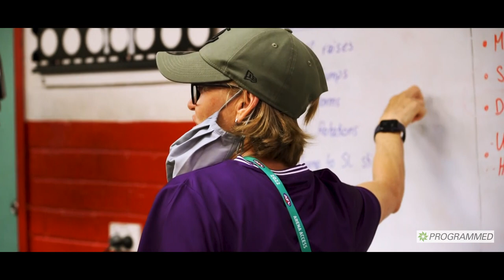The Power of a Job Done Right | Kate Starre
In celebration of International Women's Day, we're putting our incredible AFLW high-performance manager Kate Starre in the spotlight.

Kate is the first to feature in our series ‘The Power of a Job Done Right', all thanks to Programmed.

Programmed as a proud co-major of the club are champions of change and are committed to equity and diversity.